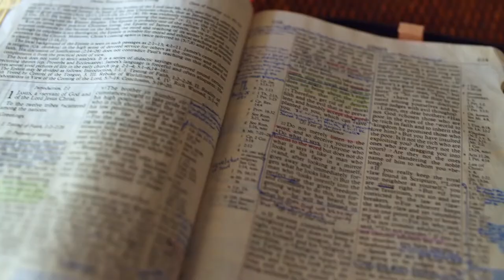Gott auf (m)einer Seite: 3. Mose 23:14-23:34